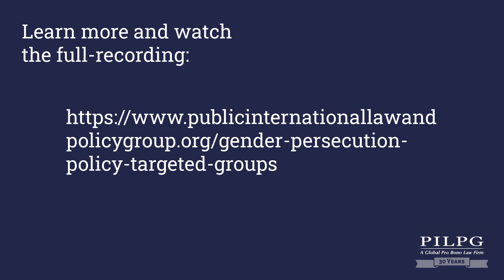Promo- Dusting Off the Law Books on Gender Persecution: Targeted Groups